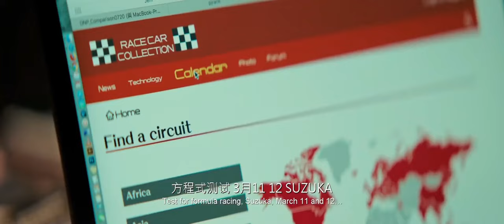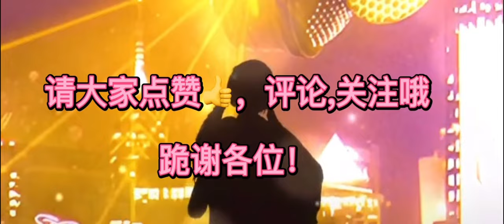周杰伦开保时捷911，赛车从来没输过，直到王俊凯来挑战！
大家好，我是大白话本人~